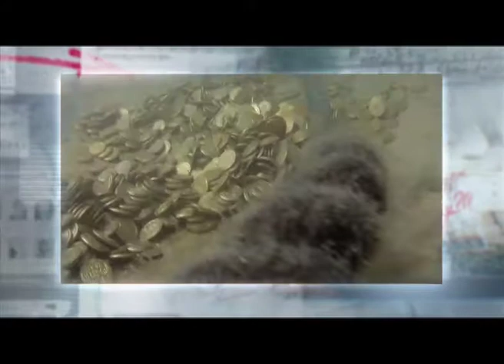Программа "Агентство специальных расследований". Сокровище озера Кабан.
23 января 2013 года известный певец Алексей Воробьев попал в страшную аварию. Выжил чудом. За два месяца до этого казанского скульптора Морриса Циклаури арестовали по подозрению в жестоком убийстве. И примерно в эти же дни при загадочных обстоятельствах исчезла танцовщица казанского театра Анна Юдина. Ее растерзанное тело нашли полгода спустя.